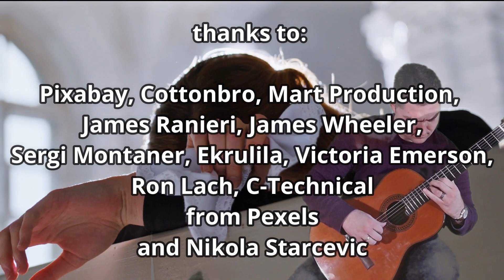Zeljko Starcevic - Lagrima - (Suze) - (Official Video 2022)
Label and copyright: Starcevic Production
lyrics:
Arr:    Zeljko Starcevic
Video: Starcevic Production
Performed by:  Zeljko  Starcevic - Classical guitar
Classical - Easy Listening - Instrumental